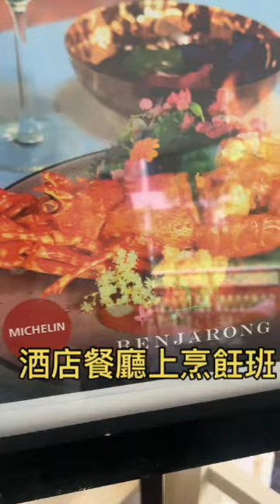煮泰菜泰easy｜冬陰功、綠咖喱雞、打拋豬、泰式奄列｜Dusit Thani 布吉島度假村｜farm to table